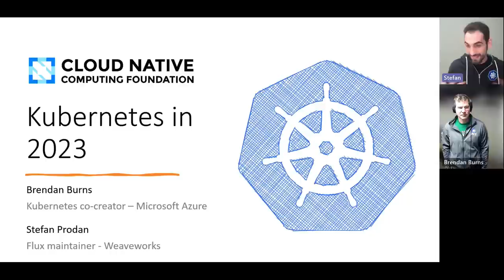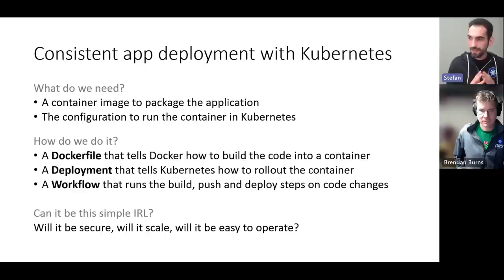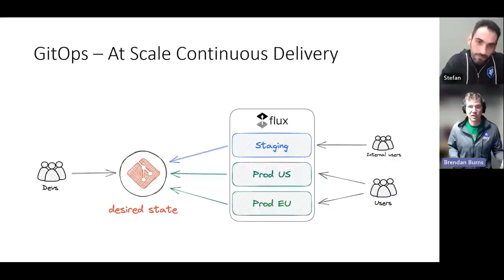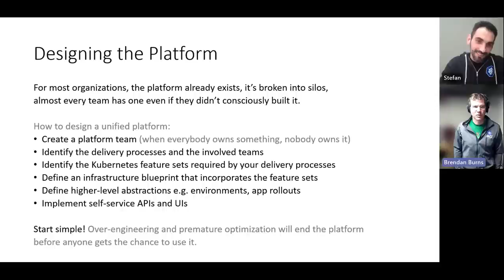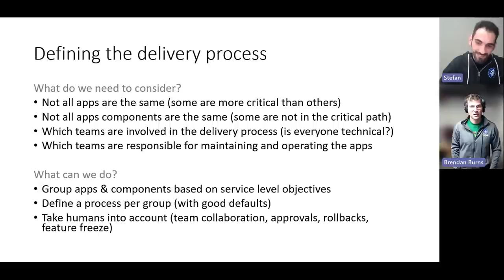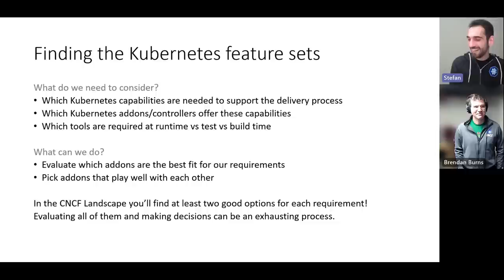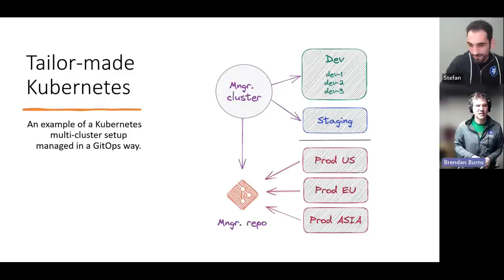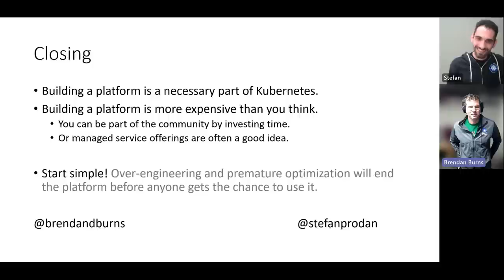Kubernetes in 2023